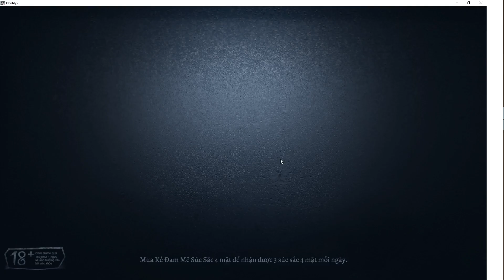Hướng Dẫn Chơi Game Identity V Cho Người Mới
Xin chào các bạn. Cảm ơn các bạn đã theo dõi mình trong thời gian qua. Hôm nay mình xin hướng dẫn các bạn một tựa game mới tên là " Identity V"